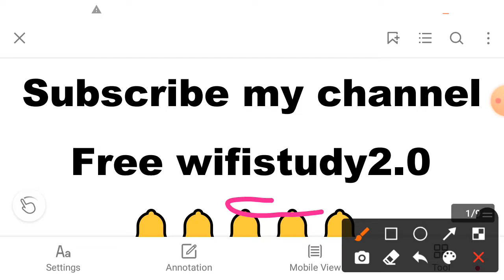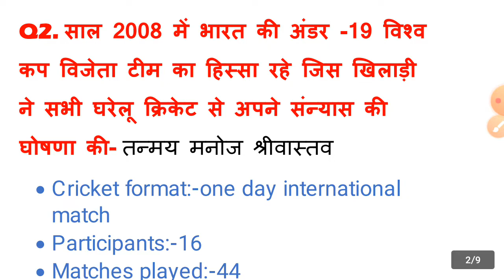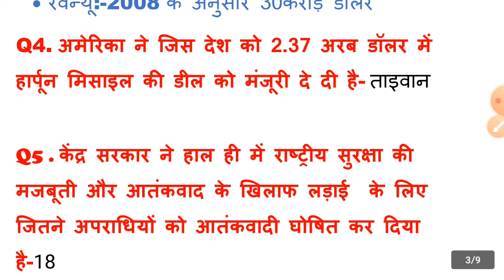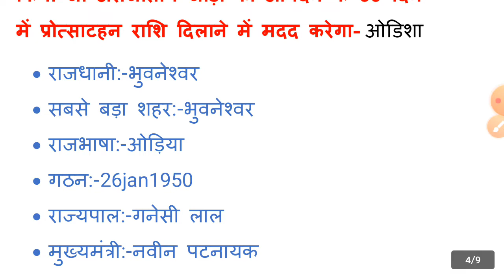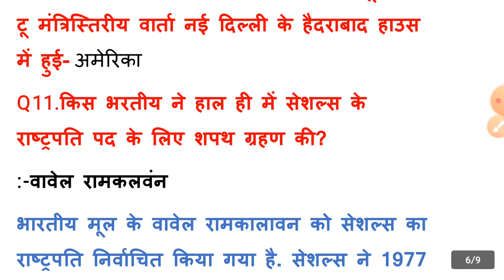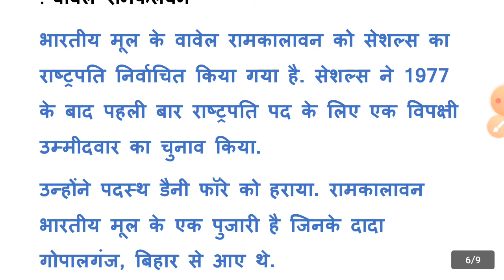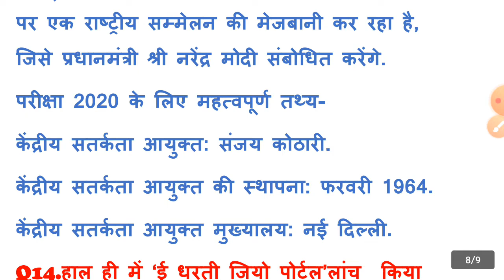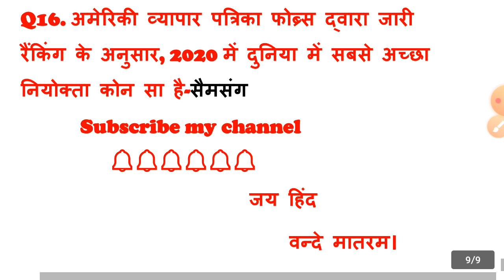Daily current affairs|डैली करंट अफेयर्स।29oct 2020 current affairs|ntpc, ssc, railway, airforce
Jay hind
       Vande matram
  Daily current affairs, aaj 290ct ka current affairs analysis kiya hua hai
Daily current affairsDaily current affairsDaily current affairsDaily current affairsDaily current affairsDaily current affairsDaily current affairsDaily current affairsDaily current affairs
 आज का करंट अफेयर्सआज का करंट अफेयर्सआज का करंट अफेयर्सआज का करंट अफेयर्स
daily current affairs in hindi , current affairs rrb ntpc
affairscurrent affairscurrent affairscurrent affairscurrent affairscurrent affairs.